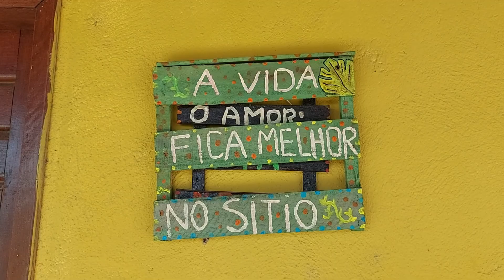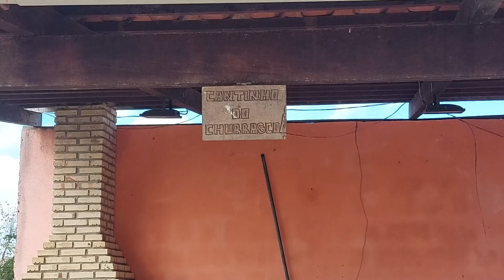Tia Nova - Por Motivo de Saudades... (26/11/2023)